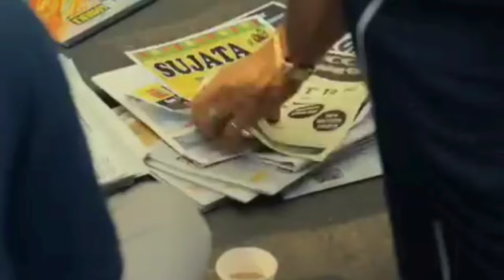MAST MEIN REHNE KA | JACKIE SHROFF | BOLLYWOOD MOVIE REVIEW